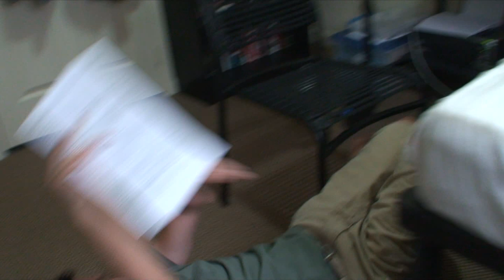2008 How to Survive - Misc